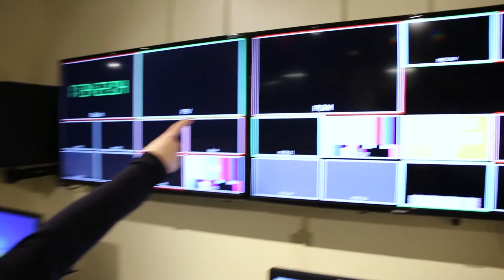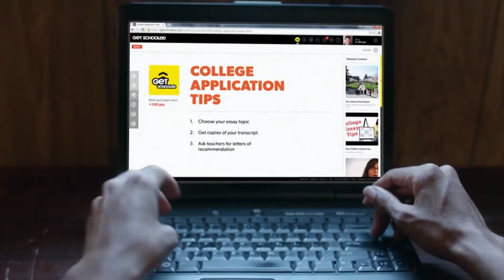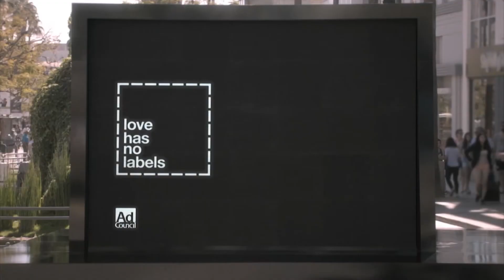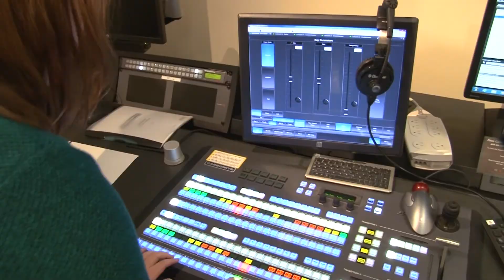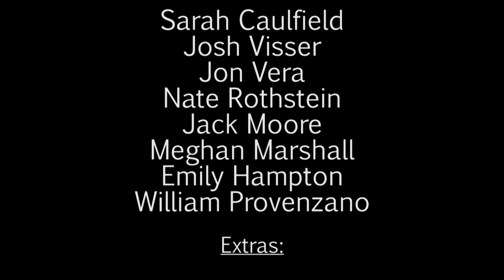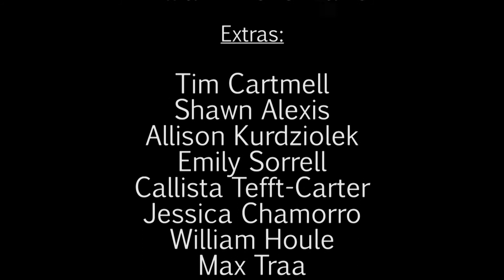The Station: The Next Generation - Episode 1 "Pilot"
"The Station: The Next Generation" is a comedic mockumentary about life working at Plattsburgh State Television (PSTV), the student run television station at SUNY Plattsburgh.

Starring:
Sarah Caulfield
Josh Visser
Jon Vera
Nate Rothstein
Jack Moore
Meghan Marshall
Emily Hampton
William Provenzano

Written/Directed/Produced by:
Sarah Caulfield

Assistant Directed/Produced by:
Max Traa

Edited by:
Sarah Caulfield, William Houle, Max Traa

2018 Plattsburgh State Television